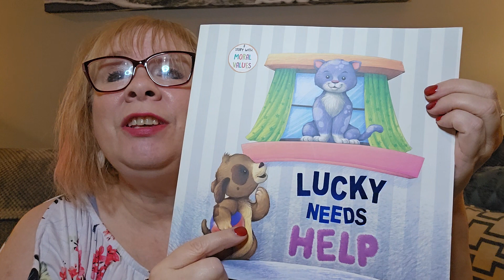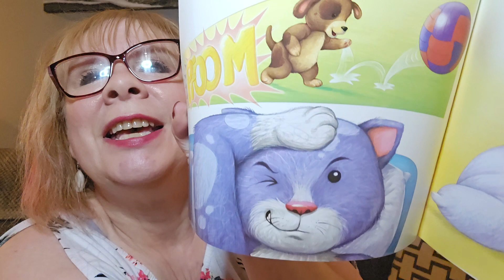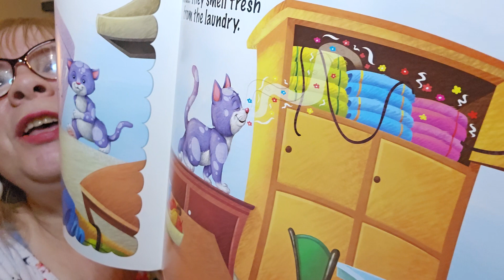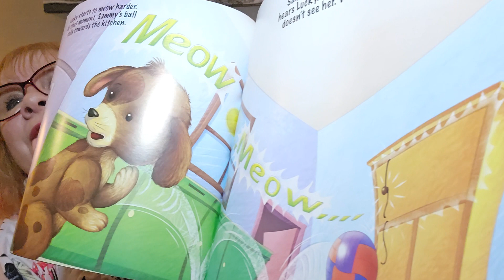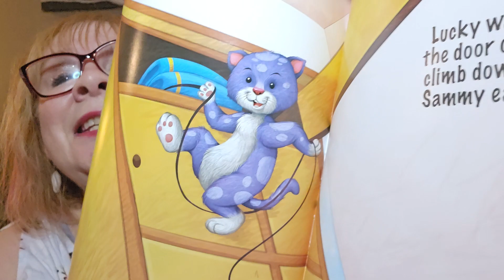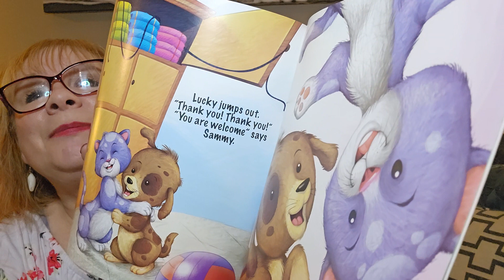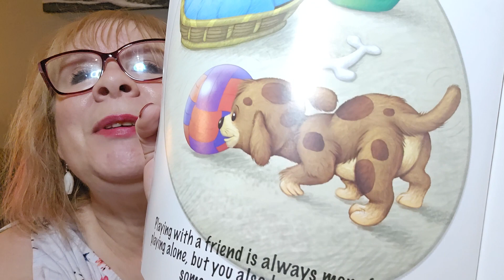Lucky Needs Help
How did this cat and dog become the best of friends?! And why are we making paper plate beach balls? This Vision Street Publishing book is written by Dilpreet Kaur and edited by Rennie Thomas